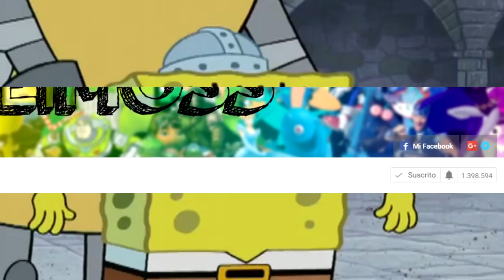El Oscuro Secreto De Bob Esponja: ¿Que Le Paso A La Madre De Perlita?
Ahora te mostrare El Oscuro Secreto De Bob Esponja: ¿Que Le Paso A La Madre De Perlita?